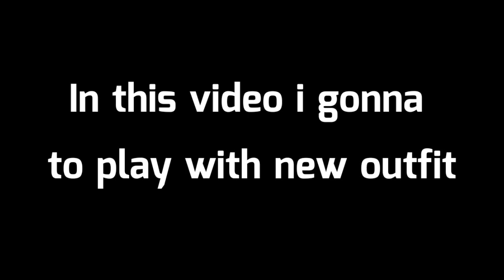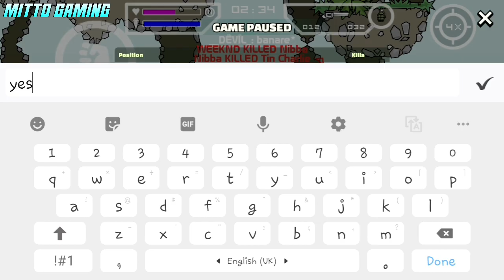Using New Outfit Of Season 8(Clash Of Colors) | Mini Militia Battle Pass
Hello guys:)
welcome back to the another new video of mini militia. In this video i gonna to play with season 8 new outfit.

🔸️Player ID: supandeep_3